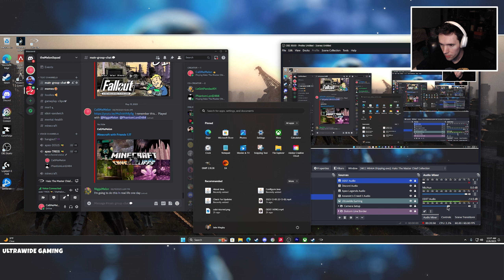KIZINGO BOULEVARD | Halo 3: ODST | EP 4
In this episode, we go to Kizingo Boulevard, where we see the Invasion through Mickey on the streets. We commender a Tank and we get rollin'.

Developed by Bungie
Published by Microsoft